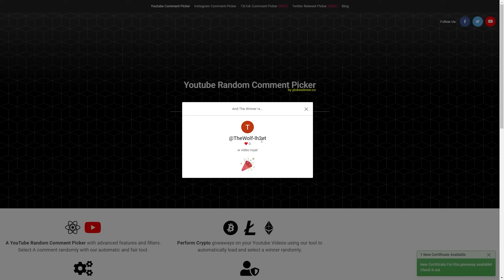MAKING THE ULTIMATE *INFINITE* SHARD FARM!! | Minecraft Skyblock | EnchantedMC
MAKING THE ULTIMATE *INFINITE* SHARD FARM!
Server | Royal.EnchantedMC.Net (Skyblock Realm)
Hit "LIKE" for more MINECRAFT Skyblock!
FOLLOW MY OTHER SOCIAL MEDIA!